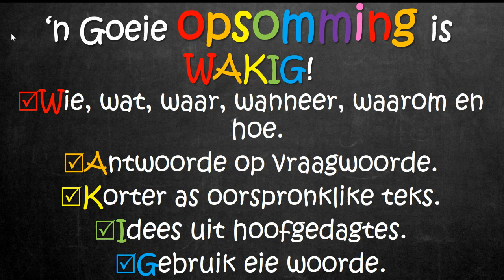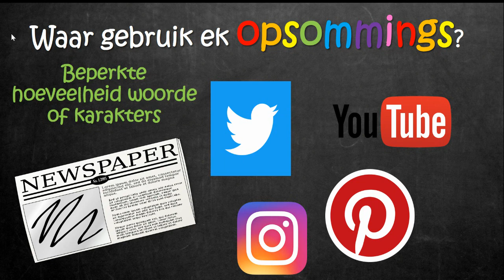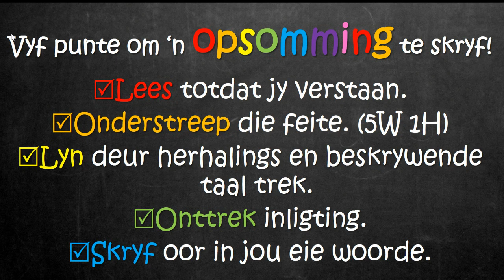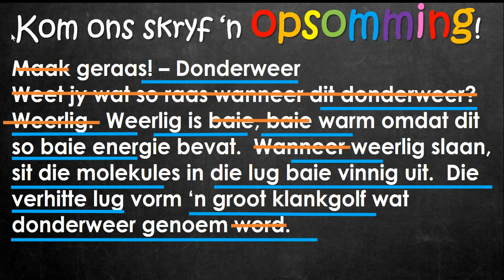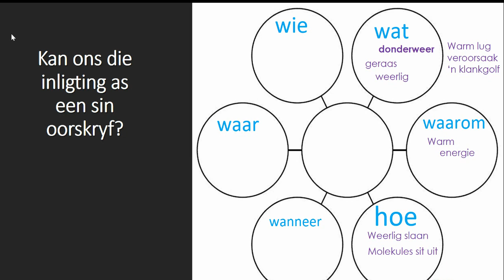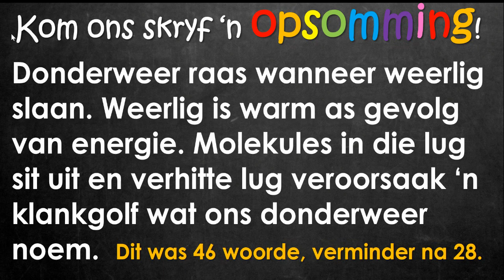Hoe om 'n opsomming te skryf: Nie-fiksieteks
In hierdie video kyk ons na hoe ons 'n nie-fiksieleesstuk sal benader om 'n opsomming te kan skryf.  In this video, we explore an approach in Afrikaans to be able to write a summary of a non-fiction text.